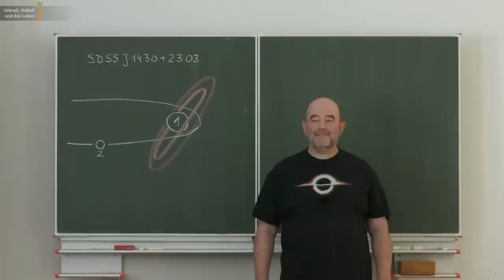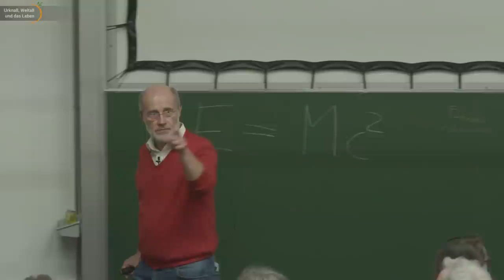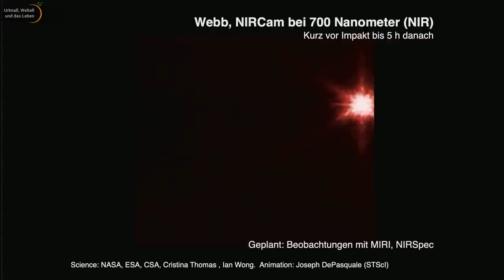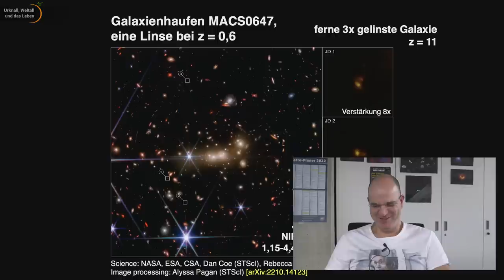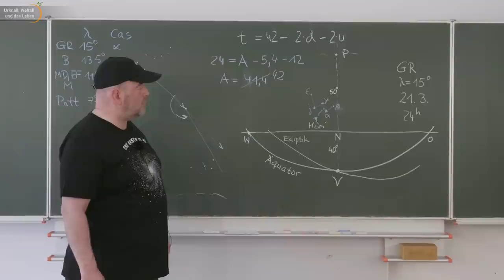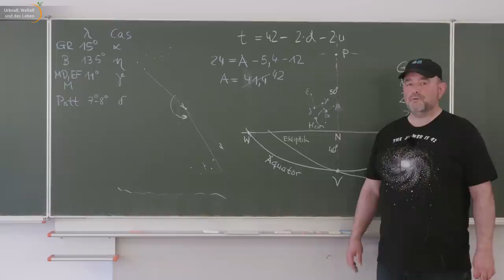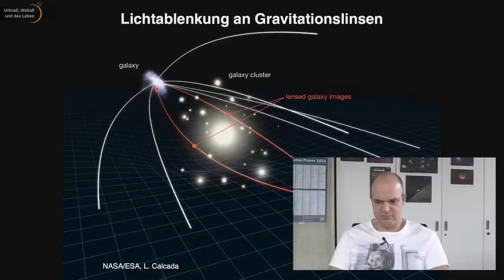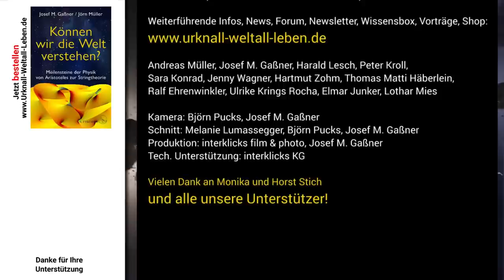Outtakes 2022 | Harald Lesch, Hartmut Zohm, Sara Konrad, Jenny Wagner, Andreas Müller, Josef Gaßner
Die Outtakes des Jahres 2022 - Harald Lesch & das UWudL-Team.
Das gesamte UWudL-Team wünscht Frohe Weihnachten.
Vorschaubild: Stellvertretend für das UWudL-Team: Harald Lesch.